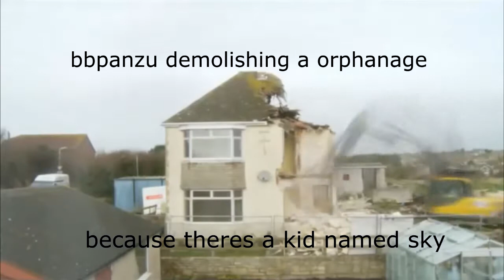bbpanzu demolishing a orphanage because theres a kid named sky